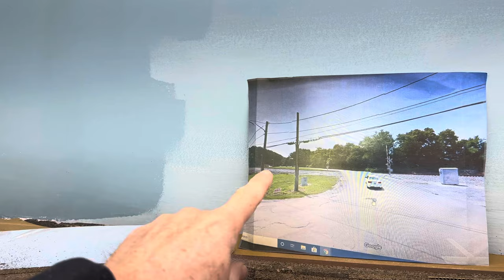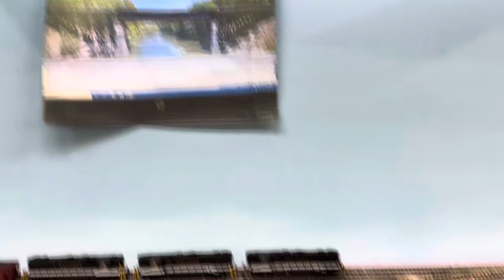Southern Railway Memphis Division 1975ish pre Thanksgiving 2024 update